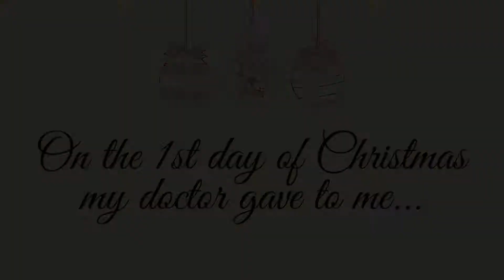Dr. Ama’s Simple Beauty Routine: 12 Days of Health Accumulation: Day 1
🎶 On the first day of Christmas, my doctor gave to me…

Glowing Skin and Hair

Get a behind-the-scenes look at Dr. Ama's simple beauty routine which includes the following products:

Beauty Counter Vitamin C serum is a game-changer. It reduces the appearance of dark spots and brightens skin. It's made with a blend of two forms of Vitamin C as well as turmeric extract. Dr. Ama and I use it daily.

Countertime Tetrapeptide Supreme Cream is a great night time cream that has been proven to firm the skin and reduce the appearance of fine lines.

Rahua Cream Wax is a plant-based texturizing hair product to tame frizz and keep your hair in place. I use it everyday!

Recommended products:

Rahua Cream Wax